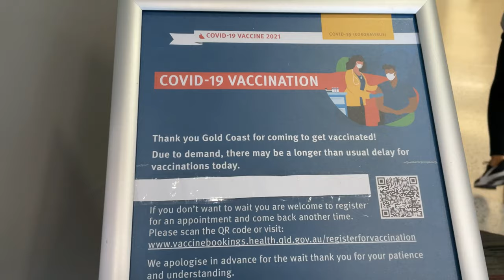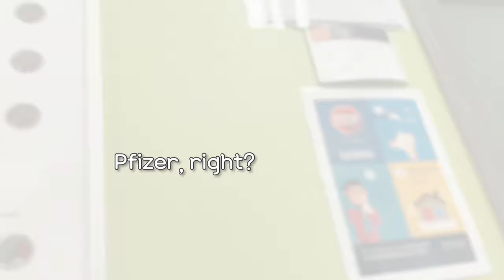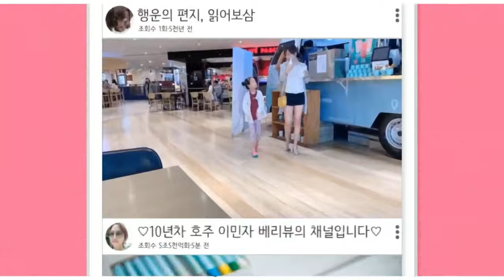코로나 화이자 백신 일차 접종 후기 | 호주 코비드 백신 접종 | pfizer side effects